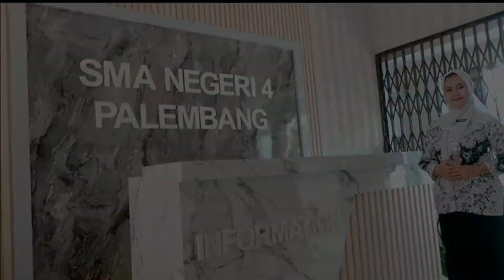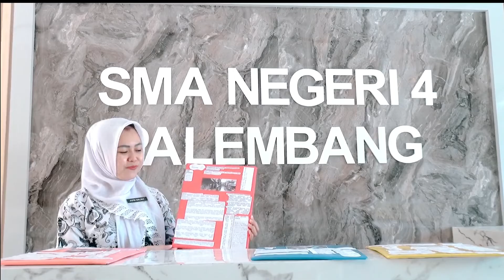PPL 1 ..PPG DALJAB KATEGORI 2 TAHUN 2022_UNIVERSITAS SRIWIJAYA